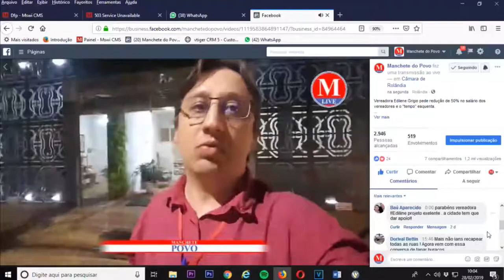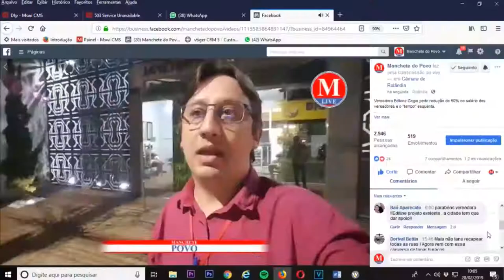Edilene pede redução de 50% no salário dos vereadores em Rolândia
A vereadora Edileine Griggio pediu que os vereadores apoiem seu pedido de redução de 50% nos salários dos parlamentares. “A medida geraria uma economia de mais de um milhão de reais até o final do mandato